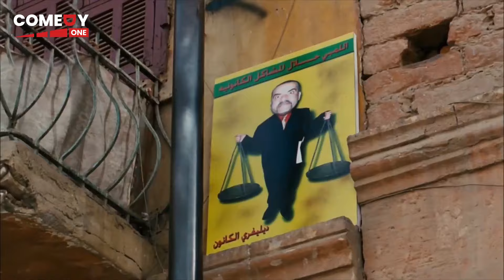ايوه انا جاي اللمبي للاستشارات القانونيه وصل 🤣😁 هتموت ضحك من اللمبي و هو نازل علي الماسوره